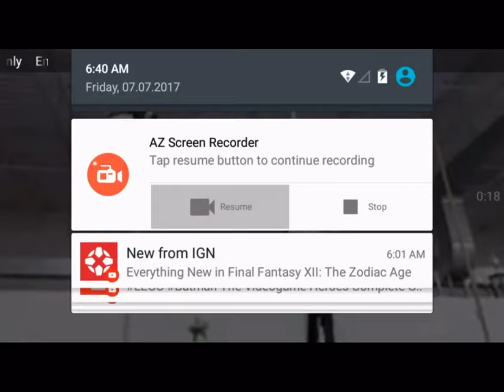Cyrus dobre hitting his balls on a balance beam